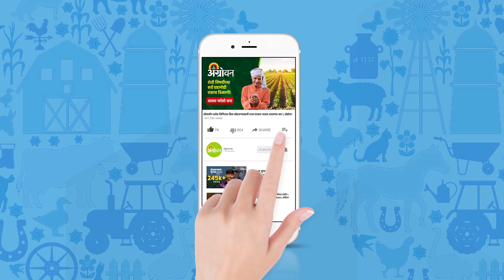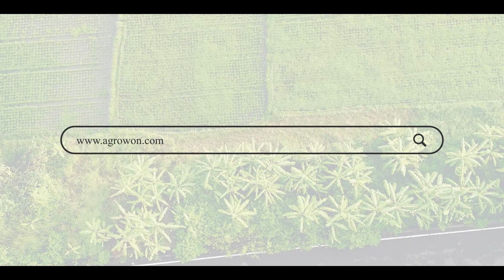Rain In Maharashtra: पावसानं शेतकऱ्यांची पिकं घातली पाण्याखाली| ॲग्रोवन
मार्च महिन्यापाठोपाठ एप्रिल महिन्यातही वादळी पाऊस आणि गारपिटीचे सत्र सुरूच आहे. शुक्रवारी (ता. २८) सकाळपर्यंतच्या २४ तासांत मध्य महाराष्ट्र, मराठवाडा, विदर्भात वादळी वाऱ्यासह गारपिटीने तडाखा दिला.

After the month of March, the stormy rain and hail season continues in the month of April. Madhya Maharashtra, Marathwada, Vidarbha were lashed by hail with gale force winds in the 24 hours till Friday (28th) morning.